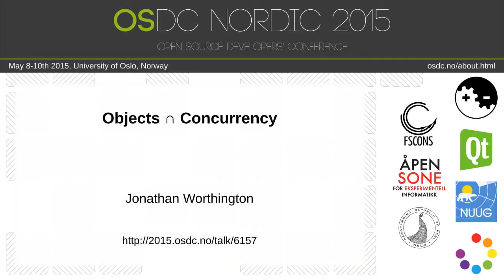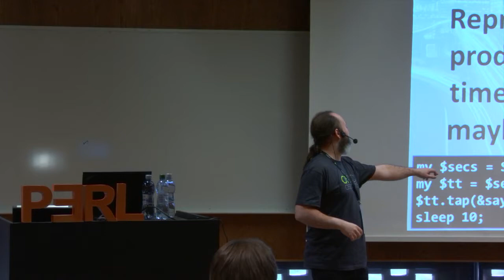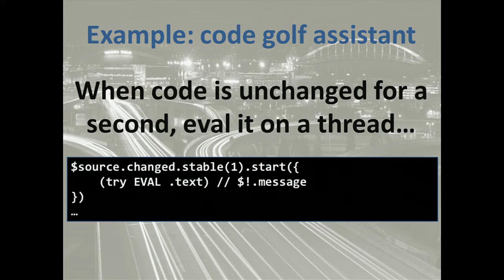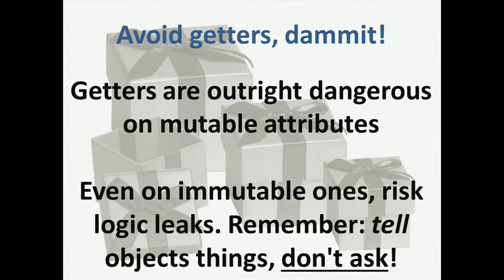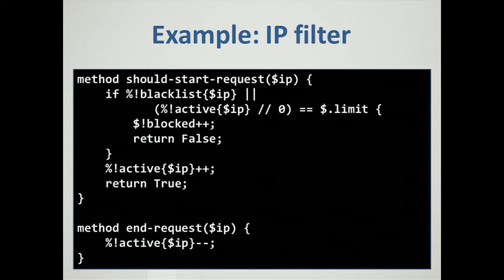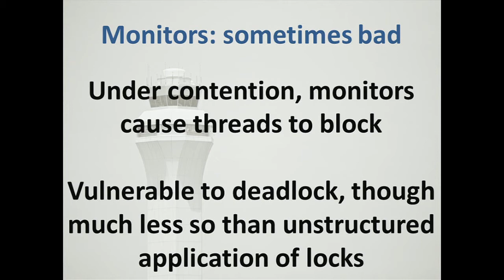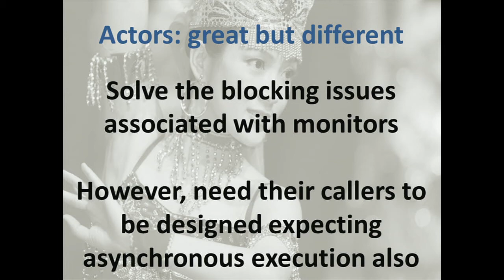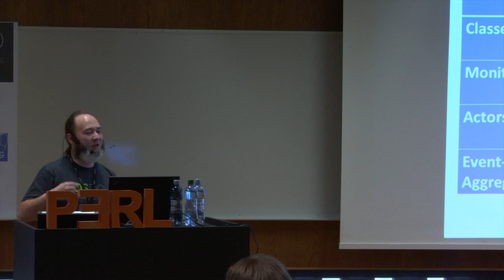Jonathan Worthington - Objects ∩ Concurrency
What happens when objects meet concurrency? What patterns can we apply in order to uphold our object's invariants in the face of concurrent messages (that is, method calls)?

In this session, we'll look at a few approaches available through various Perl 6 libraries: monitors, actors, and an optimistic concurrency approach based on event sourcing.